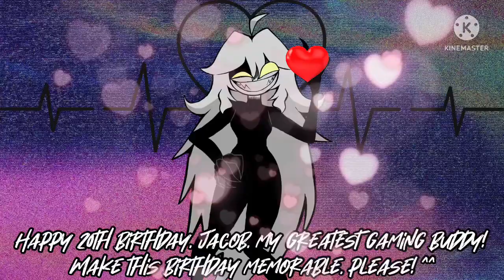Happy 20th birthday, @RobloxandNascarfan!!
Btdubs, I know I already said this but that countdown bday stream was the best, and I actually cried at the end due to the background music and the happiness from you all.